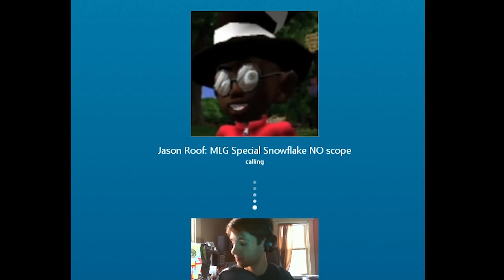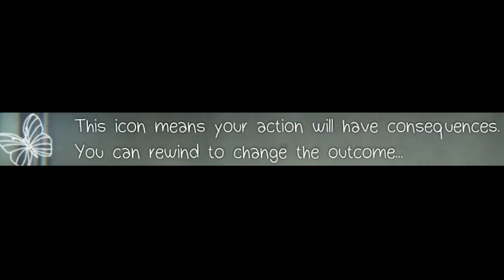Life is Strange: Episode 1 - Review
Life is Strange is a new, narrative-driven game by Dontnod Entertainment. Is it good? Or does it suck? The Adamnator finds out today!

- CREDITS: -

Most music in this video was taken from "Life is Strange" for PC / Xbox / PlayStation.

- BRANDING: -